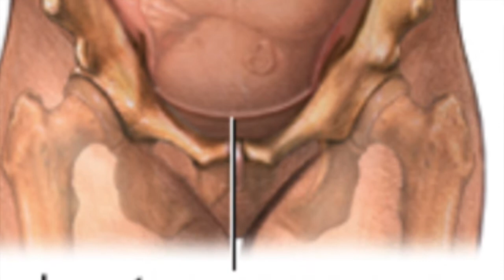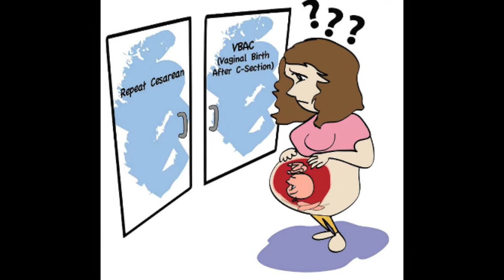What is VBAC? II What to expect after repeat C-section?II Pinay Life in IndonesiaII VLOG #9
Hi Indofilers,

Here are some useful and informative videos from our channel.

We hope that you enjoy each second of it. We appreciate your support and prayers.